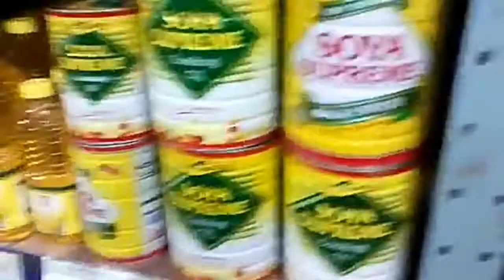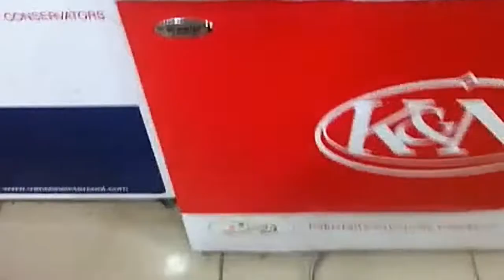Grocery Shopping/Chicken Recipe